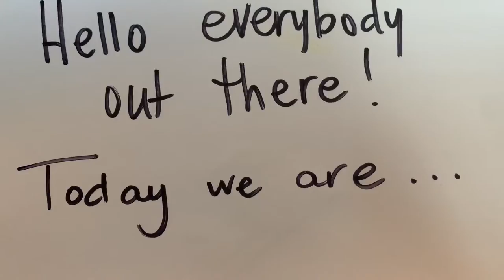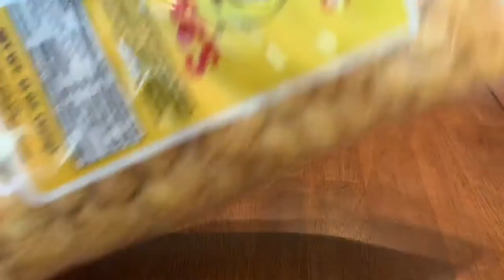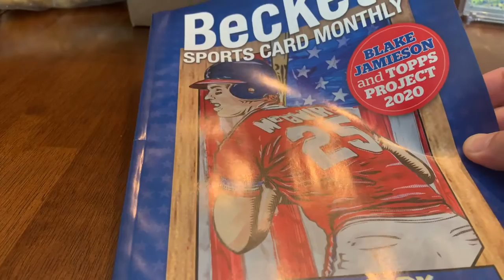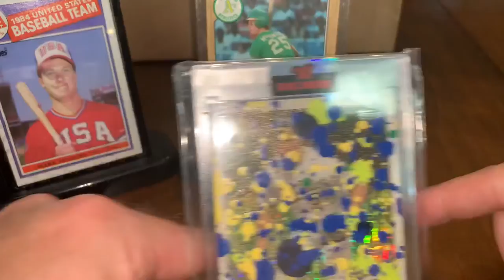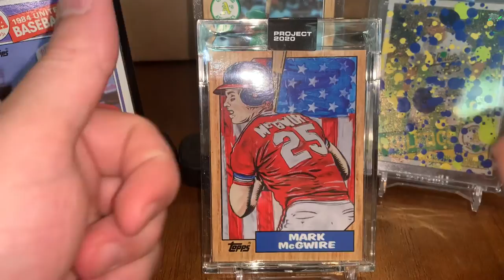E126: Def Not Opening Blake Jamieson's Mark McGwire? Topps Project 2020.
Having some fun with a cool spoof on a video of our favorite Topps Project 2020 artist Blake Jamieson.  Thanks, Blake. Nolan, Ryne, Cole and Chris.  We will link the video with his permission.